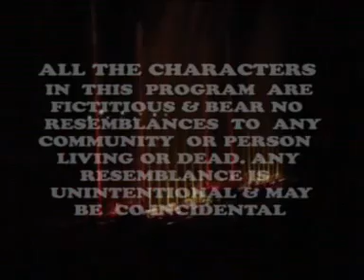Teen lok ka swami sai 1